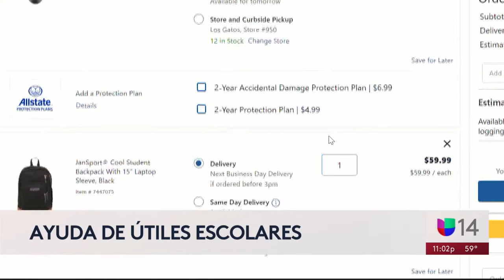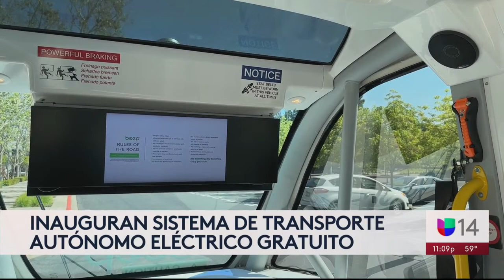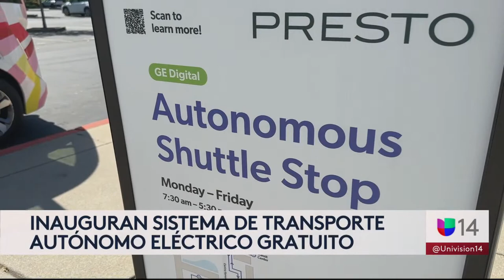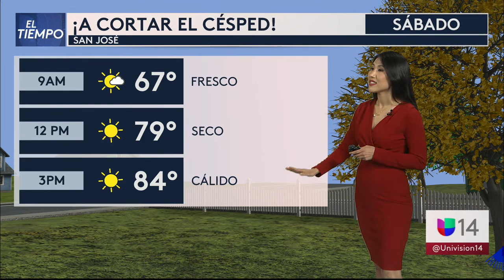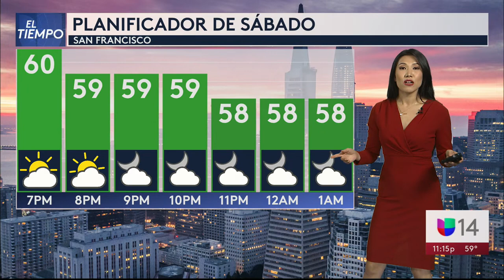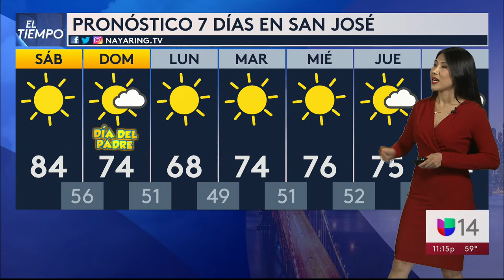Univision 14 Área de la Bahía | 11 PM, 16 de Junio de 2023 | EN VIVO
Noticias Univision 14 Área de la Bahía, de lunes a viernes a las 6 PM y 11 PM

Descarga la App de Univision 14 Área de la Bahía
Univision 14 Área de la Bahía es el espacio digital de noticias para que los residentes de la comunidad hispana en la entidad encuentren información útil que les ayude a vivir en los Estados Unidos.Noticias relacionadas con el tiempo, la temperatura, olas de calor, tormentas, sequías, así como temas de migración, deportaciones, política, resultados de la lotería, economía, negocios, finanzas personales, educación, salud, crimen, tráfico y la guía local son algunos de los tópicos que el grupo de periodistas reportean para la audiencia local.